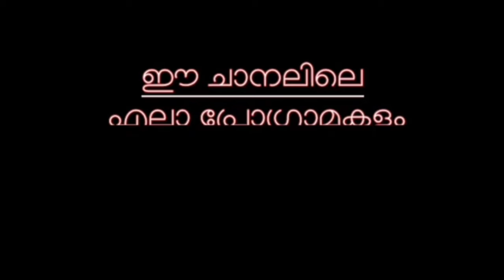തോത്തുസ് തൂസ് Episode 11 FEDE THOUGHTS FEDE ministery Br, Linson Francis, Wilson Akkara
FEDE THOUGHTS FEDE ministery Wilson Akkara Br Linson Francis